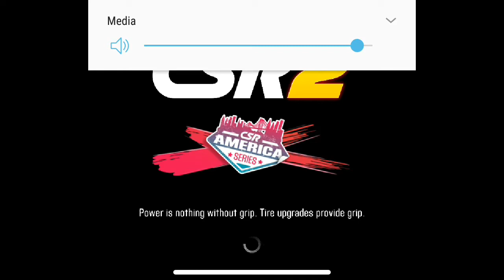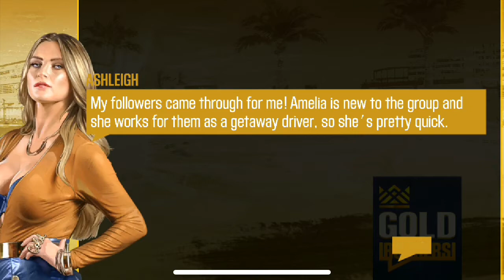LET'S BUY CORVETT STINGRAY FOR TIER 3